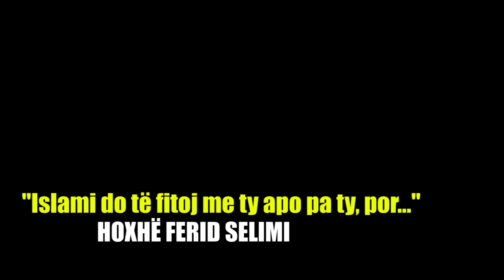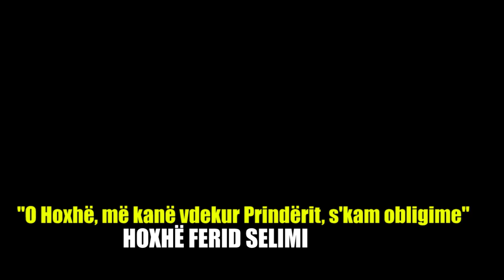2 ORË e 40 MIN - Shkëputje të ndryshme nga Hoxhë Ferid Selimi